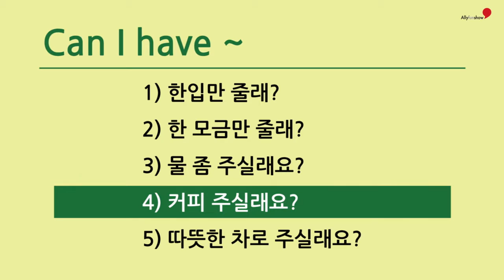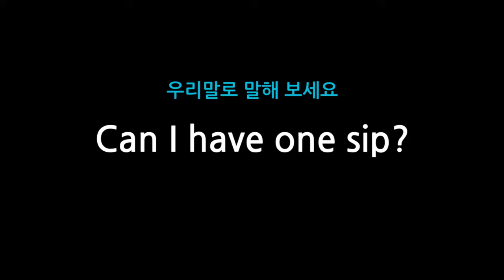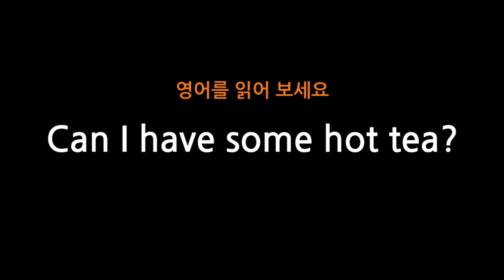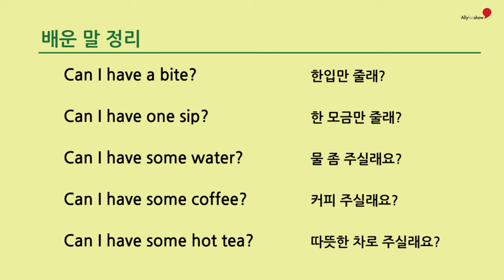36 Can I have ~?